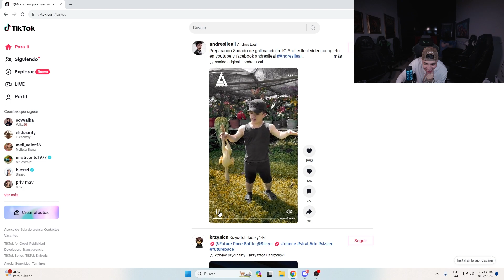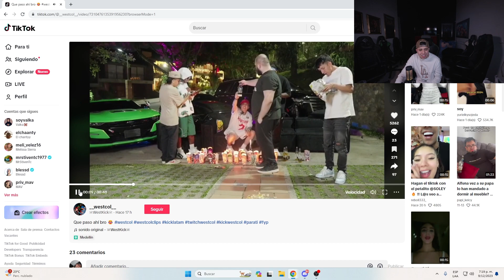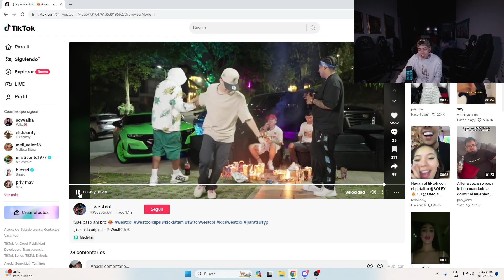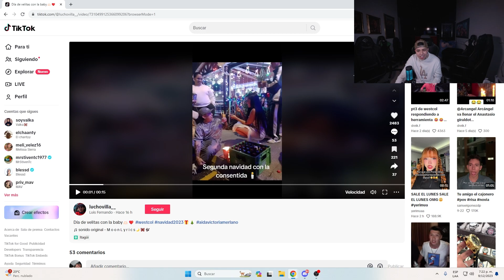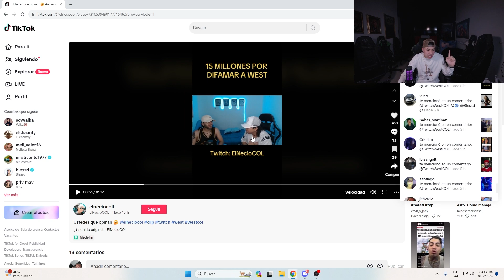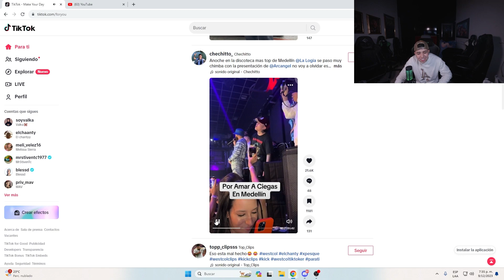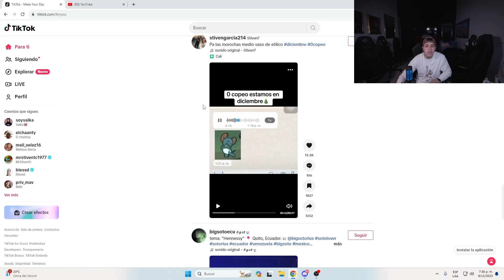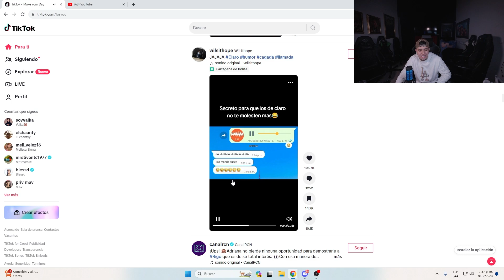REACCIONANDO A TIKTOKS - TENGO UN DOBLE | WESTCOL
Bienvenidos a este canal WESTCOL POWER

se subirán VIDEOS de WESTCOL